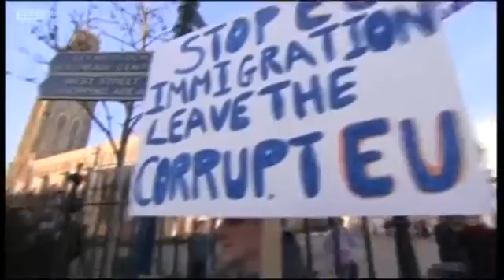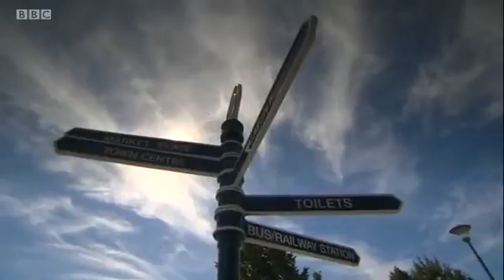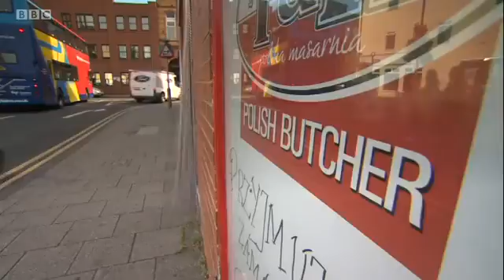Peter Hitchens visits pro Brexit Boston (Inside Out, 5/9/16)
Mail on Sunday journalist Peter Hitchens visits Boston in Lincolnshire, a town which had the highest pro-Brexit vote in the UK. Paul Hudson travels along the .

Brexit Documentary 2016 Part 2.

click here for full documentary.